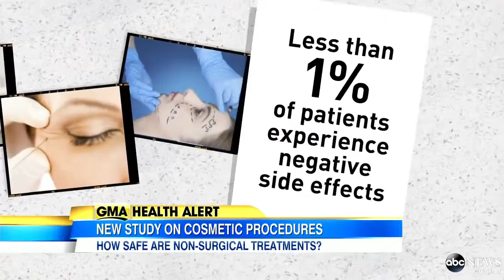New Study Shows Popular Cosmetic Procedures Can Be Saf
Study finds Botox, laser and other nonsurgical treatments showed negative side effects to less than 1 percent of users.